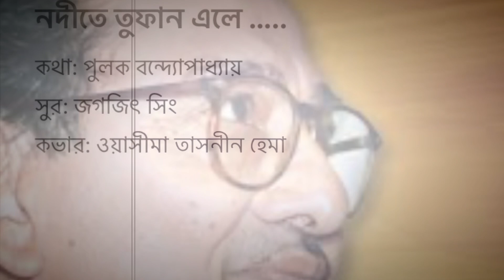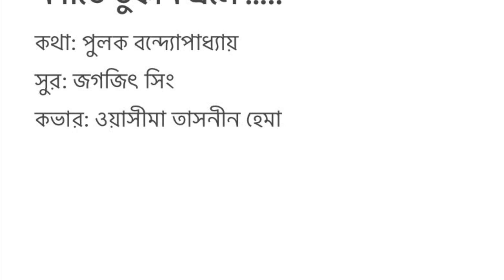নদীতে তুফান এলে